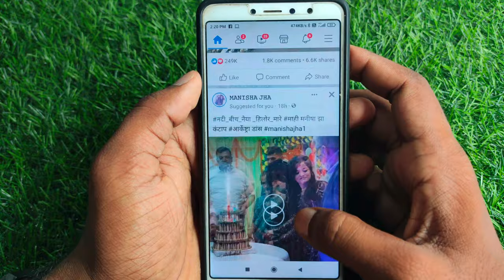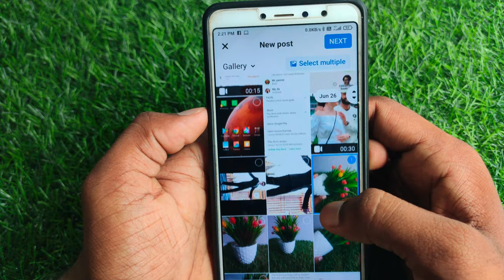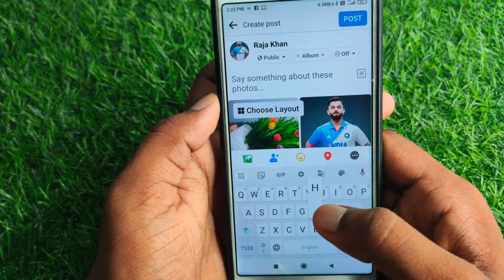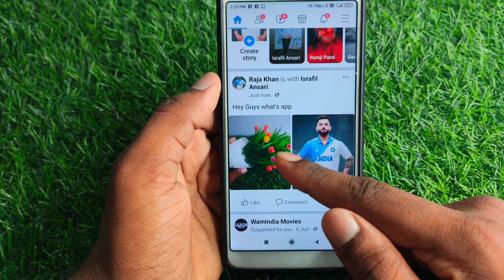Facebook par photo kaise dale | facebook par photo upload kaise kare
About :- dosto aajke video me apko batane wala hu facebook me photo kaise dale ummed karta hu apko yeah video pasand aayegi

Your query
facebook me photo upload kaise kare
facebook par photo kaise dalte hain